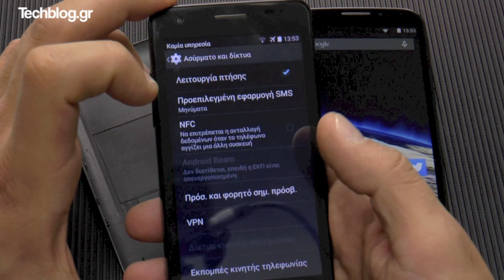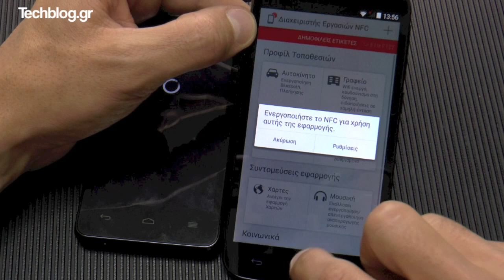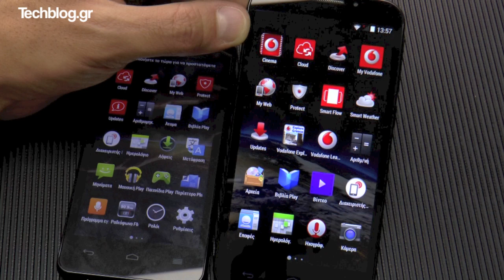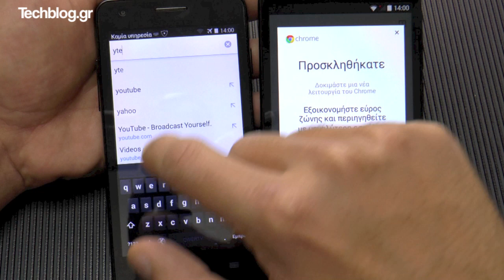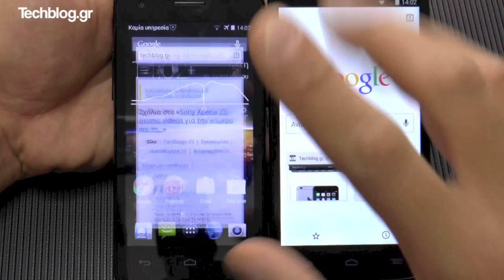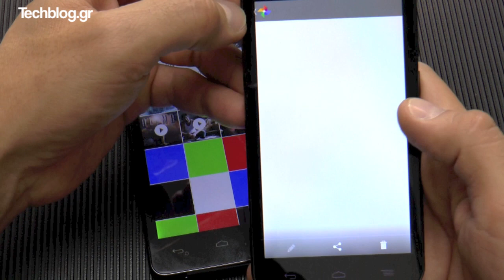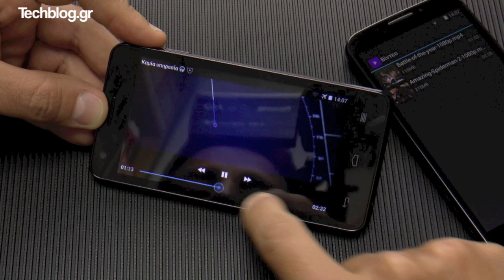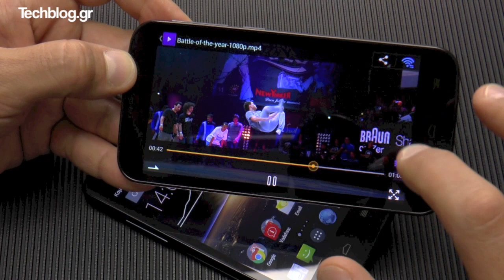Vodafone Smart 4 Power & Smart 4 Turbo hands-on (Greek)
Σχόλια και απορίες σχετικά με τα νέα Vodafone Smart 4 εδώ